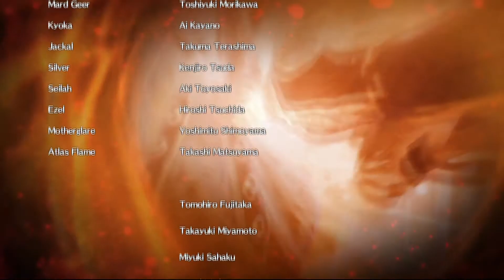Fairy Tail Ep.18 Finale?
Ima front you this video tell yo people about me!
Help our channel grow? It would be very appreciated!